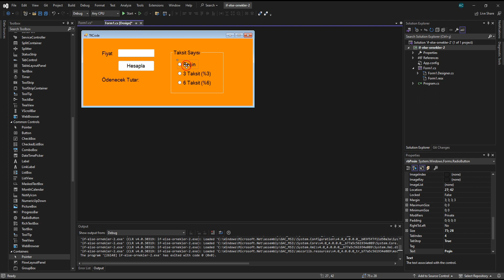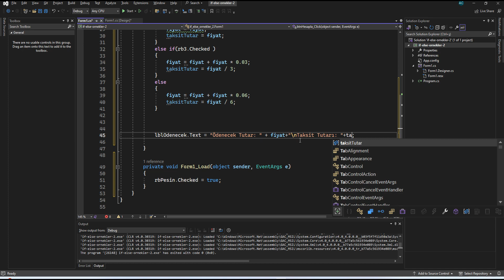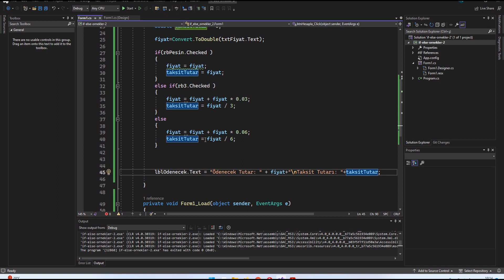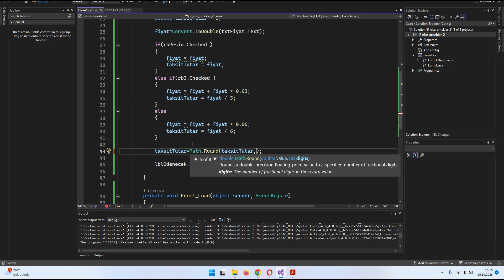C# Windows Form If Else Örnekleri 2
Bu örnekte  radyo düğmeleri ile birlikte if else if else kavramları ile ilgili basit bir örnek yer almaktadır.